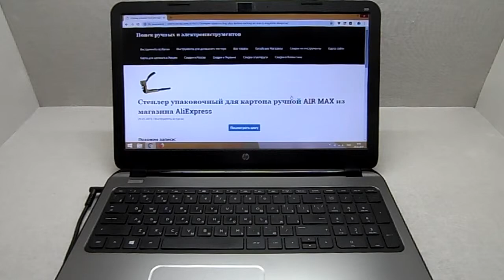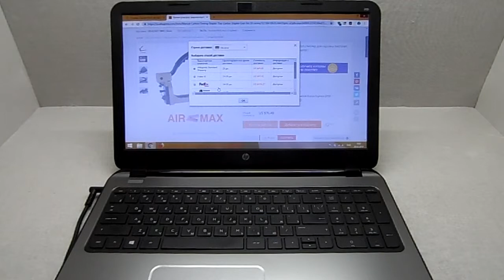Степлер упаковочный для картона ручной AIR MAX из магазина AliExpress